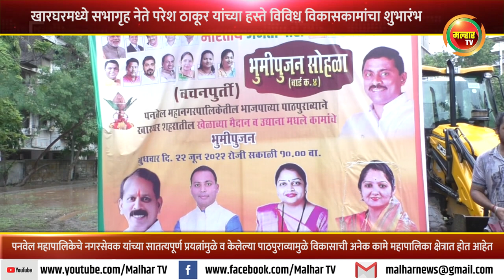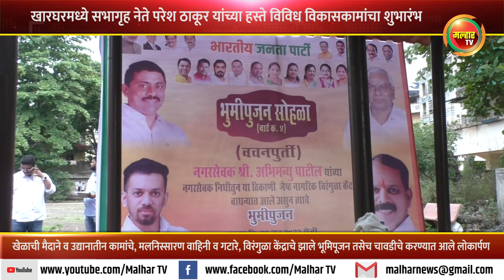खारघरमध्ये सभागृह नेते परेश ठाकूर यांच्या हस्ते विविध विकासकामांचा शुभारंभ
भारतीय जनता पक्षाचे पदाधिकारी आणि पनवेल महापालिकेचे नगरसेवक यांच्या सातत्यपूर्ण प्रयत्नांमुळे व केलेल्या पाठपुराव्यामुळे विकासाची अनेक कामे महापालिका क्षेत्रात होत आहेत. त्या अनुषंगाने खारघरमध्ये विविध विकासकामांच्या भूमिपूजन सोहळ्याचे आयोजन बुधवारी (दि. 22) करण्यात आले. या कामांमध्ये खेळाची मैदाने व उद्यानातीन कामांचे, मलनिस्सारण वाहिनी व गटाराच्या कामाचे भूमिपूजन, नगरसेवक निधीमधून उभारण्यात आलेल्या चावडीचे लोकार्पण आणि विरंगुळा केंद्राचे भूमिपूजन पनवेल महापालिकेचे सभागृह नेते परेश ठाकूर यांच्यासह उपस्थित मान्यवरांच्या हस्ते करण्यात आले.
खारघर सेक्टर 15 प्लॉट नंबर 36, सेक्टर 19 प्लॉट नंबर 132, सेक्टर 21 प्लॉट नंबर 42, सेक्टर 19 प्लॉट नंबर 369 ए या ठिकाणी खेळाचे मैदान व उद्यानातीन कामांचे तसेच मुर्बी गावात मलनिस्सारण वाहिनी व गटाराच्या कामाचे भूमिपूजन तसेच नगरसेवक अभिमन्यू पाटील यांच्या नगरसेवक निधीतून बांधण्यात आलेल्या चावडीचे लोकार्पण व नव्याने नागरिकांसाठी उभारण्यात येणार्‍या विरंगुळा केंद्राच्या कामाचे भूमिपूजन सभागृह नेेते परेश ठाकूर यांच्यासह उपस्थित मान्यवरांच्या हस्ते करण्यात आले.